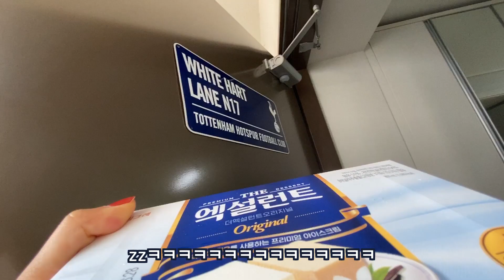집에서 유니폼 셀프 마킹하기 (feat. 장가네 프레스기)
동네 친한 형님네 집에 프레스기 쓰러 다녀왔습니다.

김C네 ? 문ㅇ네? 답은 "장가네"다..
다림질 ‹‹‹‹‹‹‹‹‹‹‹‹‹ 프레스기
66만원만 있다면.. 나도 셀프마킹 고수!!!

레플구매 7년차..?입니다 궁금한게있다면 댓글주세용